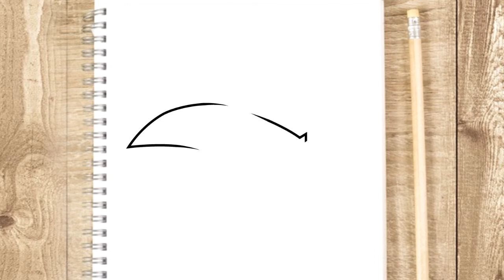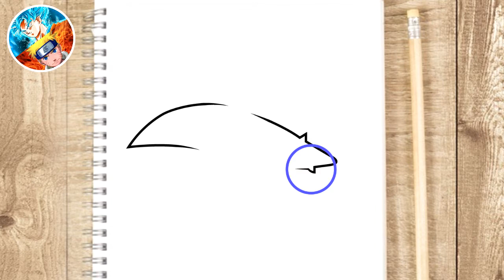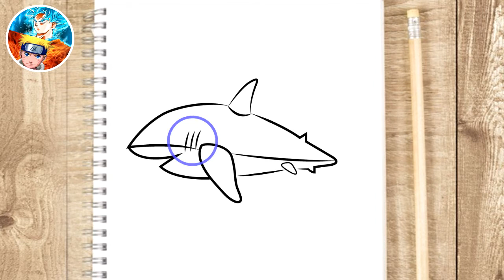COMO DESENHAR UM TUBARÃO ANIMAIS MARINHOS ( 👇 Melhor Curso De Desenho 👇 )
COMO DESENHAR UM TUBARÃO ANIMAIS MARINHOS